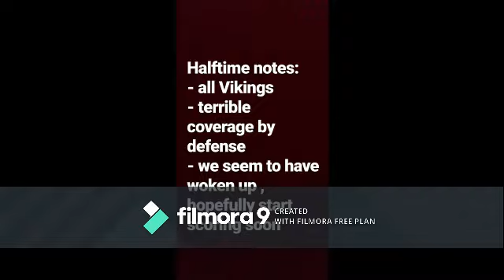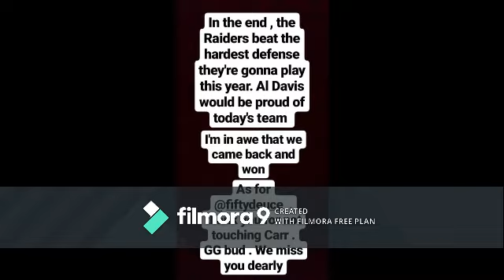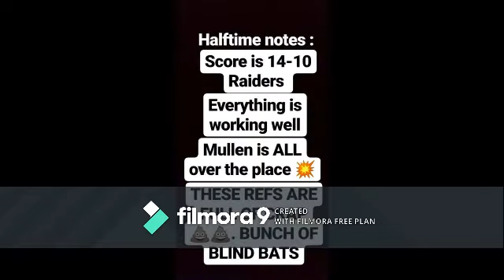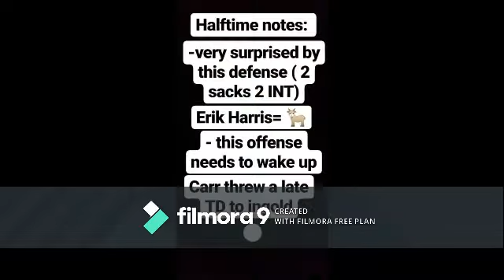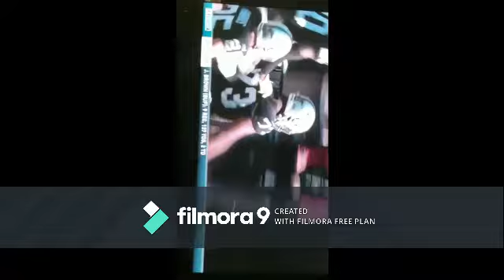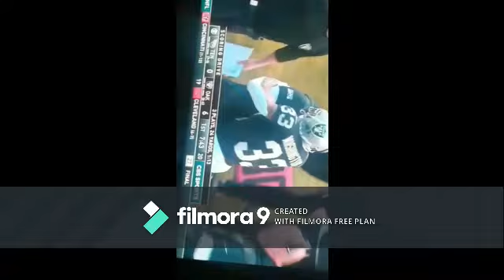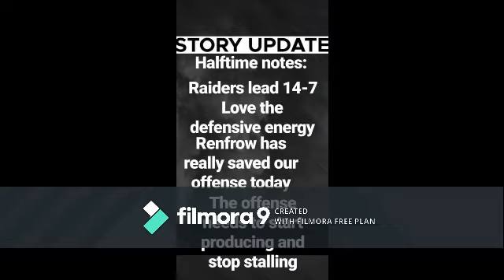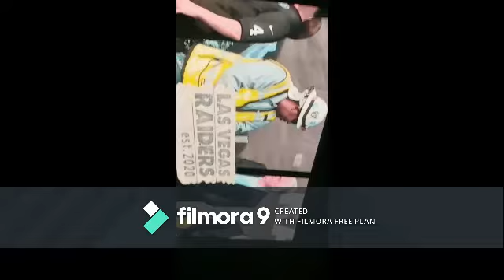Season recap part 2- A RAIDER FANS SEASON THROUGH VIDEO